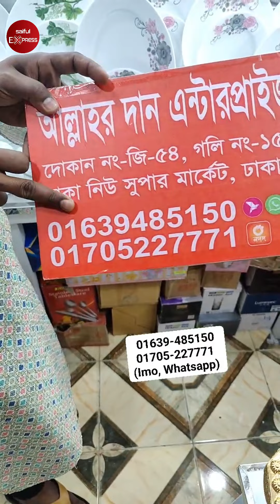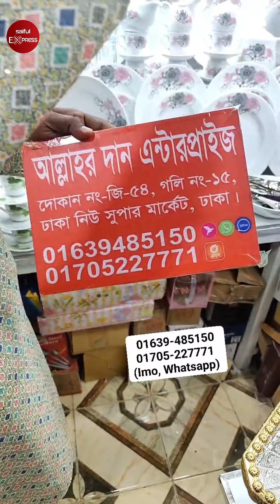৩০ পিস প্লেট দিয়ে ১২৮ পিসের ডিনার সেট সাথে আবার ৫০ পিস গিফট 😲 Dinner Set Price In Bangladesh 2024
৩০ পিস প্লেট দিয়ে ১২৮ পিসের ডিনার সেট সাথে আবার ৫০ পিস গিফট 😲 Dinner Set Price In Bangladesh 2024

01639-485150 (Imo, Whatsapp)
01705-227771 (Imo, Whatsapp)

Shop Address:- Allahardan Crockeries
G-54, New Super Market, Goli-15, Ground Floor, Dhaka-1205.